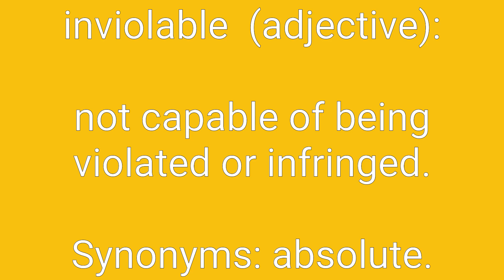Inviolable Definition & Meaning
Definition of inviolable in English. Meaning of inviolable in English. Example of inviolable. Synonyms of inviolable. Spelling of inviolable. How to pronounce inviolable.

inviolable means:
1. not capable of being violated or infringed.
2. must be kept sacred.